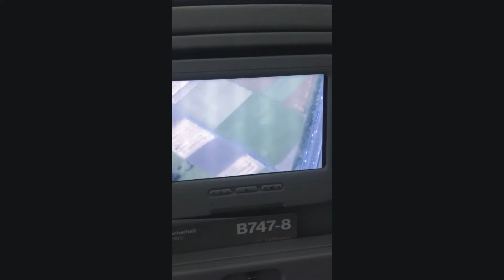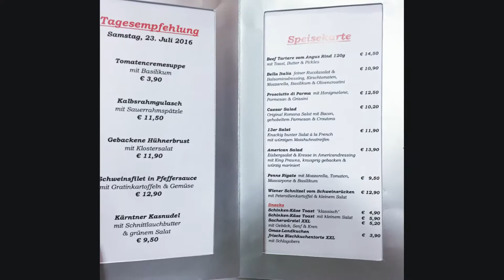Velden 2017!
Recapping a great Event with EveryGame poker from 2017!
Win your trip to our next event here!